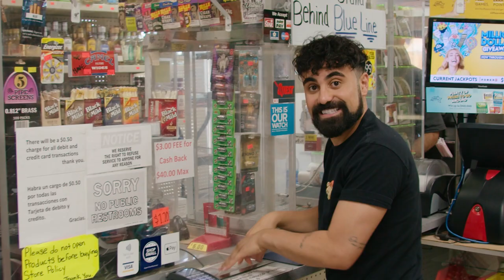Andrew Schulz Roasted Me & My Friends!